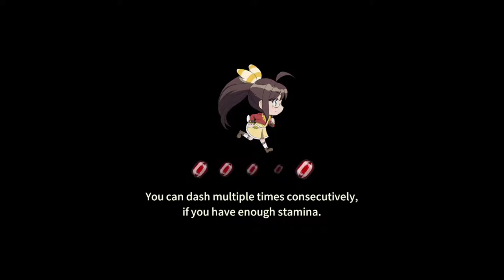Remi Lore: How to Skip Directly to Act 1-4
This trick will allow you to bypass Acts 1-1 to 1-3, which will save you a lot of time, especially when trying to do multiple runs in other game modes. To do this, do the following steps:

1. Start a game in Boss Rush mode.
2. As soon as the game starts, return to the main menu.
3. From the main menu, start any other game mode of your choice and you’ll start immediately in 1-4.

Additional notes:
* You’ll still start in 1-4, regardless if you reached the Mark IV boss before returning to the main menu
* This trick will only work on the next mode you select after Boss Rush mode.